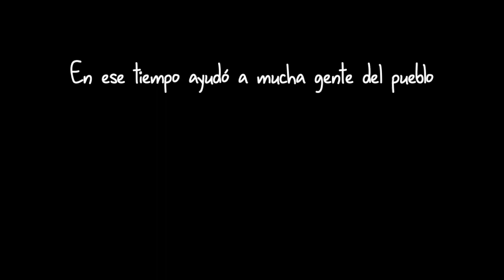San Ezequiel Moreno: memento vivere. 3. Prior del noviciado de Monteagudo.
Capítulo tercero de la vida de san Ezequiel Moreno (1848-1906) en cómic audiovisual. San Ezequiel fue prior del noviciado durante 3 años. Su trabajo consistía en formar a los futuros agustinos recoletos. En ese tiempo ayudó a mucha gente del pueblo. ¿Quién es Jesús para ti? ¿Qué cosas te gustaría hacer movido por tu fe?